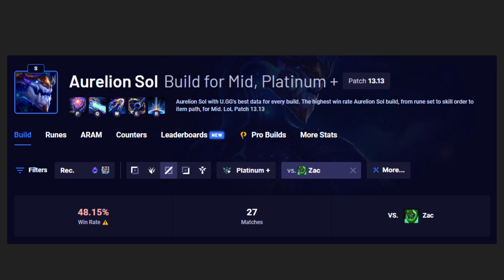What do you do after LOSING in League? (Who COUNTERS Aurelion Sol?)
Sharing a quick reflection I had after a tough game one night. It turns out Xerath with his extremely high range does very well into Aurelion Sol during most points of the game. It's very easy to land skillshots on him when he's using his Q and it's easy to deny him from CS and stacks that way as well. Good luck in your games!